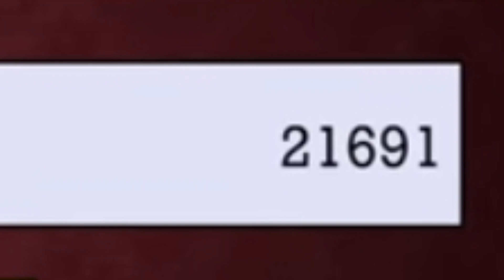BFDI:TPOT 13: Return of the Ringy (Voice Over)